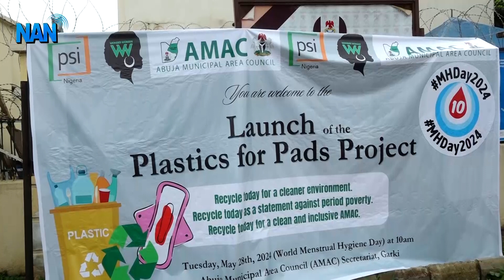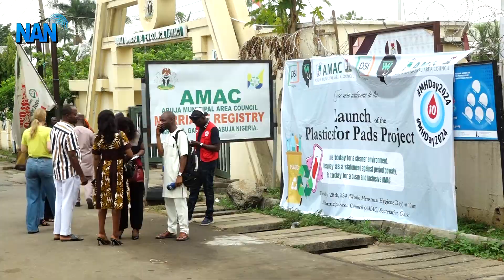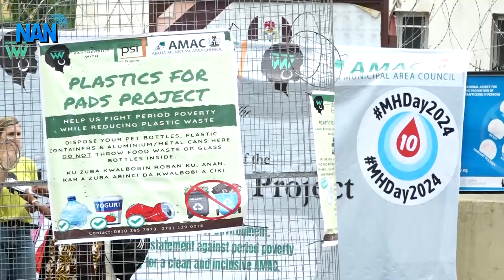NGO launches menstrual hygiene initiative in Abuja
Wonder Woman Nigeria, a non-governmental organisation,  launches 'Plastics for Pads' initiative to achieve an eco-friendly environment while providing sanitary items for girls.